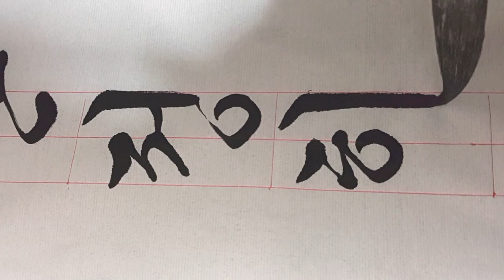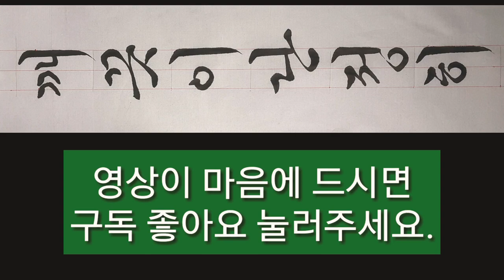궁체흘림 한글서예 (깨끗이 단정히) korean calligraphy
꽃뜰한글서예 78쪽

4.19전국휘호대회 최우수상